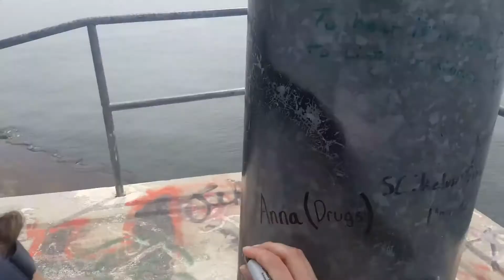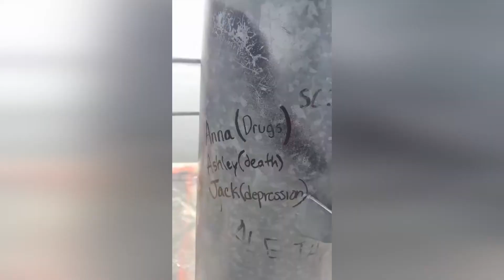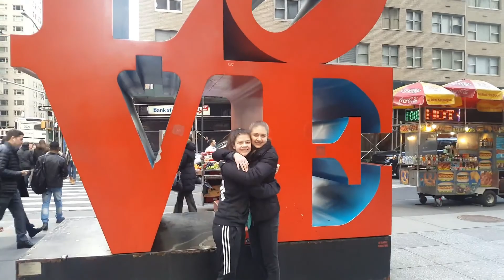Saying goodbye to my friend for the last time.. (Our favorite memories together)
- The Scientist by Coldplay